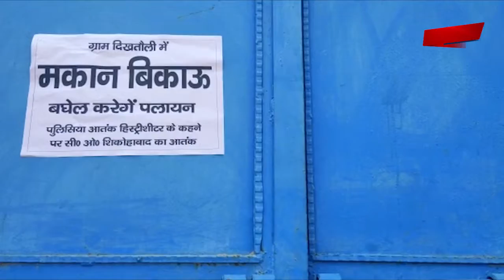हिस्ट्रीशीटर शराब माफिया के आतंक के डर से गाँव के लोग पलायन को हुए मजबूर ।। शिकोहाबाद